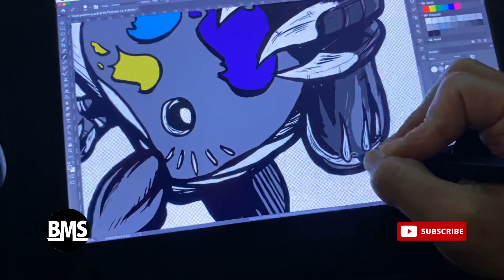Wakanda Forever Paint Pallet Drawing